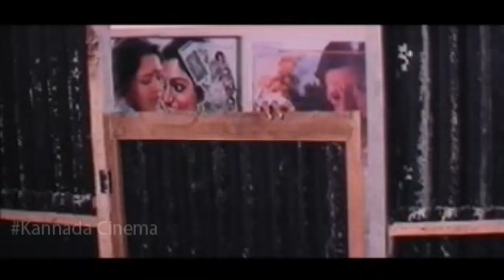Tennis Krishna Bathing Comedy Scene || Ee Hrudaya Ninagagi Kannada Movie || Full HD